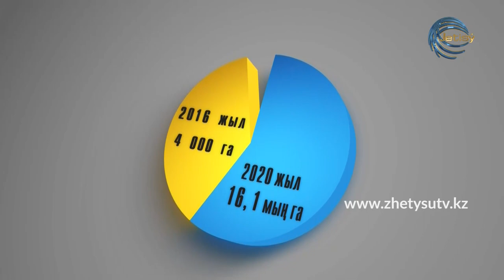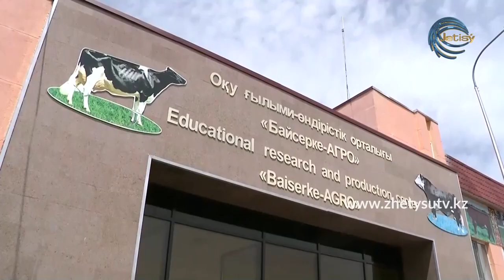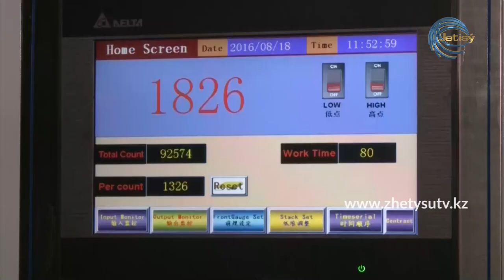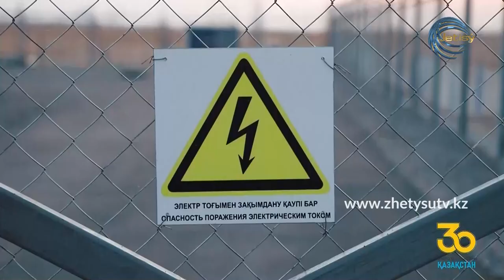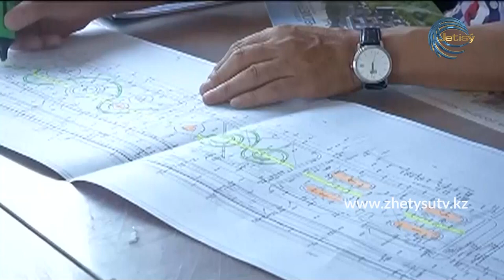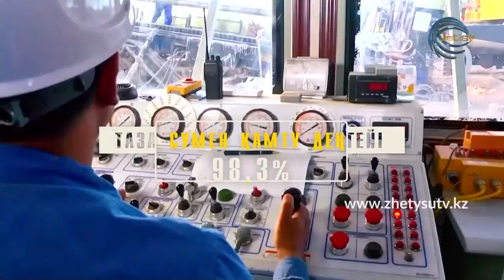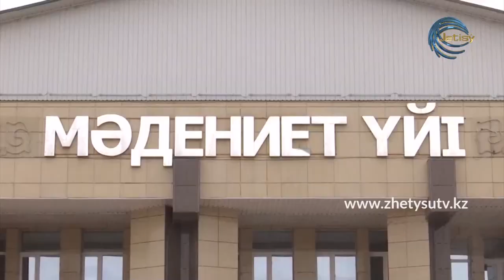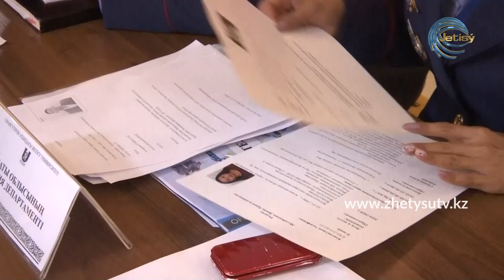ЖЫЛ ЖЕТІСТІГІ / АЛМАТЫ ОБЛЫСЫ 2020 ЖЫЛДЫ ҚАНДАЙ ТАБЫСТАРМЕН АЯҚТАДЫ?